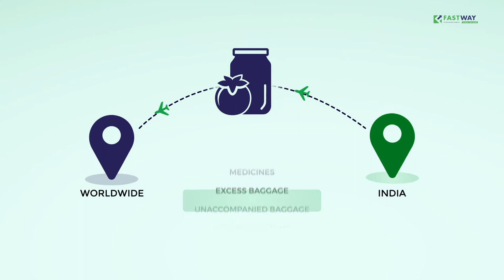Best International Courier & Cargo Services in Bangalore, India - Fastway India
Send Food Items, Medicines, Garments, Household Packages & Parcels all over the world.

Free Door Pickup + Free Packing + Door delivery in 3 – 5 Business Days.

Why Fastway India?

We are the only courier company in India specialized for delivering Homemade Food Items & Medicines to USA, UK, Europe, Canada, Australia, New Zealand, UAE, Middle East and 200 other countries hassle free.

-- Free Pick Up & Packaging
-- Fastest Delivery to US & UK
-- Exceptional Customer Care
-- Online Tracking
-- Competitive Pricing
-- Vast Global Reach